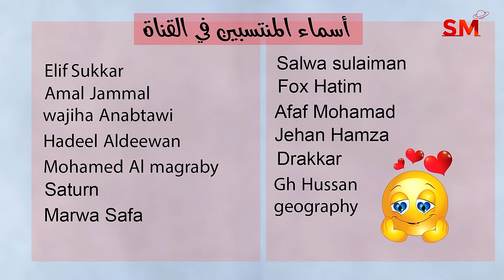توقعات الأبراج اليوم الأحد 10 كانون الأول ديسمبر 2023 سعيد مناع